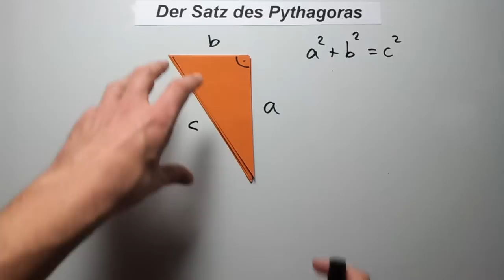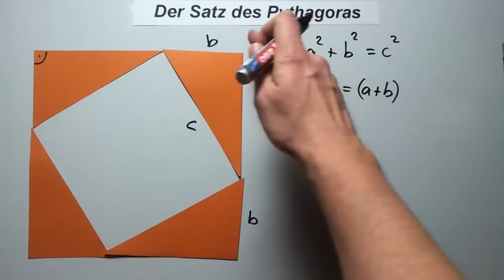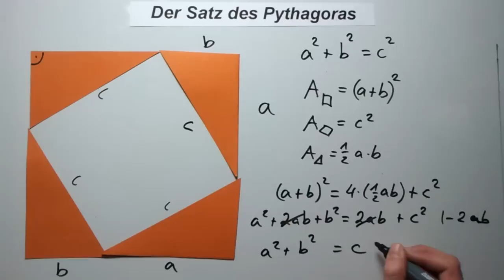Der Satz des Pythagoras | Beweis #1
Dieses Video zeigt einen geometrischen Beweis des Satz des Pythagoras.